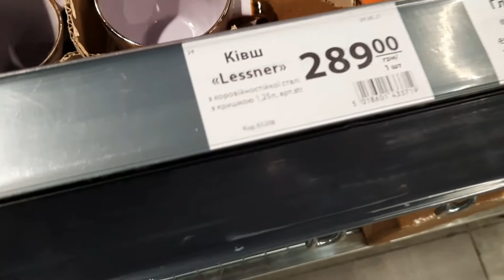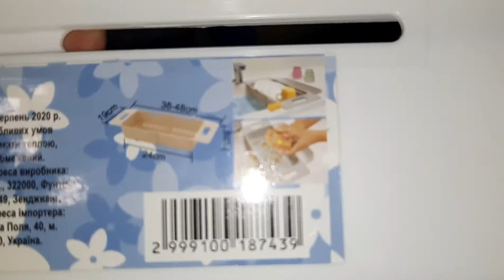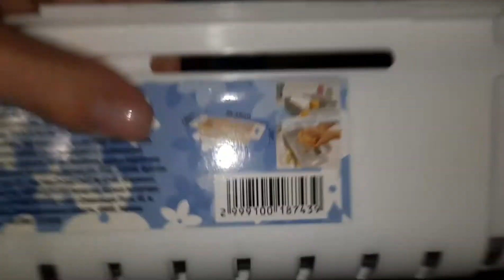Відправили в Івано-Франківськ